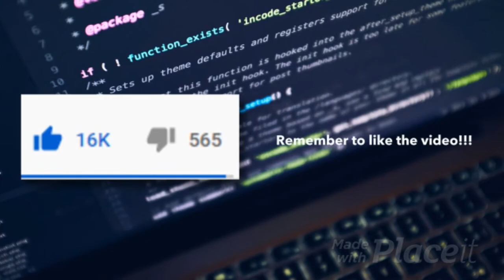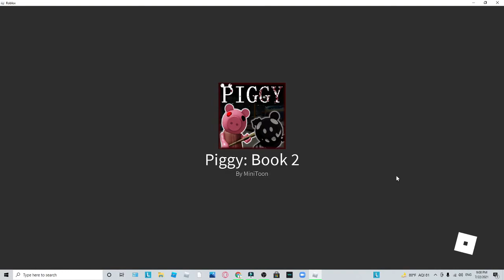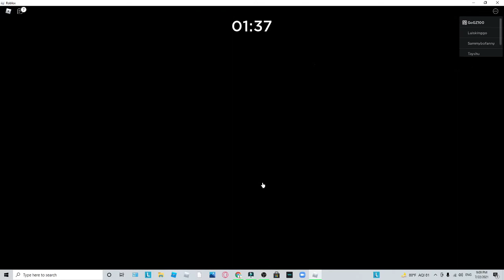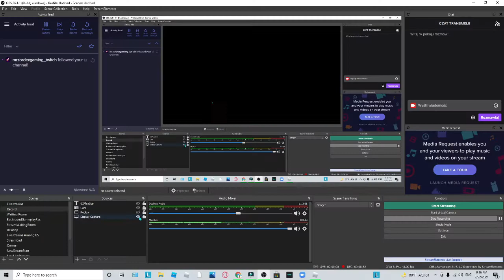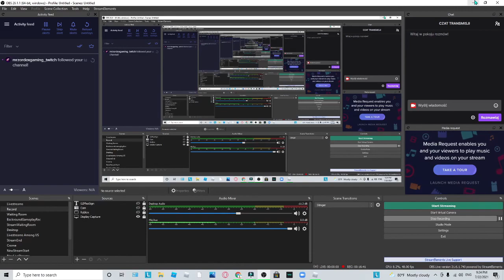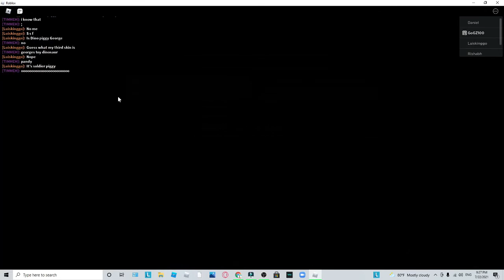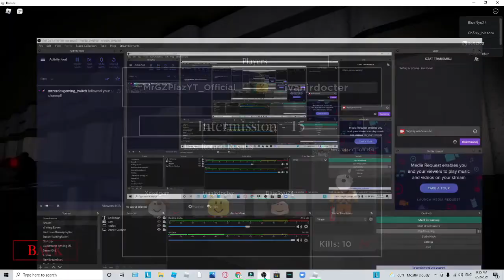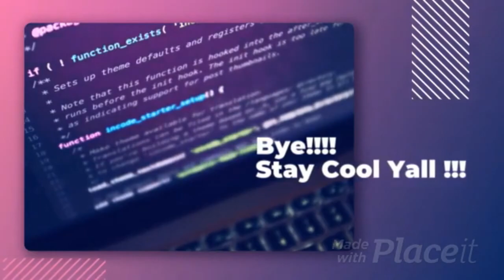The most STUPEDEST VIDEO EVER!